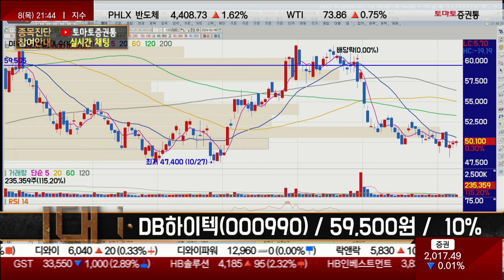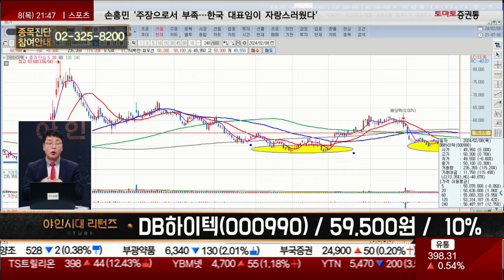전저점과 멀지 않은 자리에서 주가 횡보 / DB하이텍(000990) [이재필 전문가_야인시대 리턴즈]